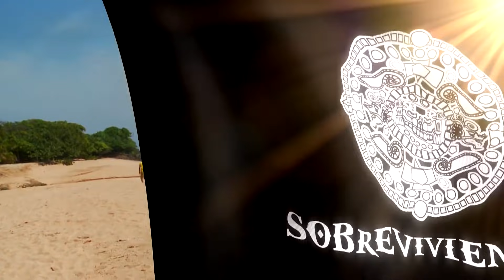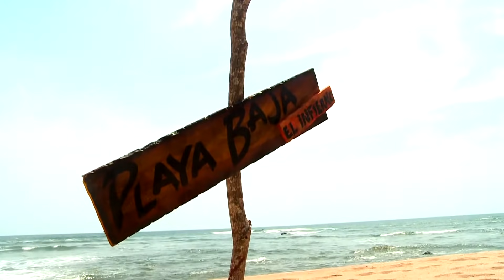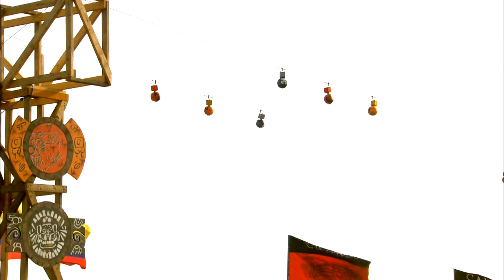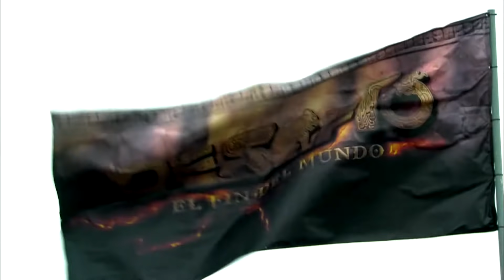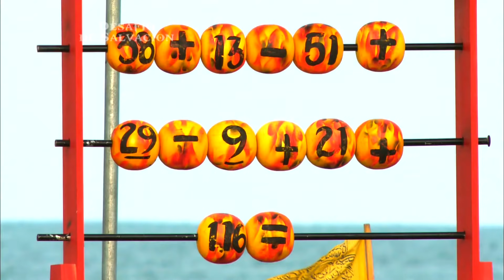Capítulo 56: Desafiantes se enfrentan a las matemáticas para lograr la salvación | Desafío 2012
La habilidad mental fue clave a la hora de definir a los ganadores del Desafío de Salvación.